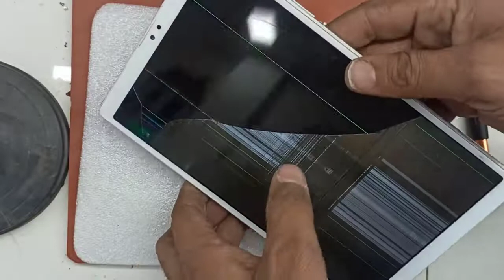Galaxy Tab A7 Lite Display Break 💔 Haryana Government Tablet में सब कुछ चलेगा 100% गारंटी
galaxy tab a7 lite haryana government reset
We solves all types of. mobile problem.